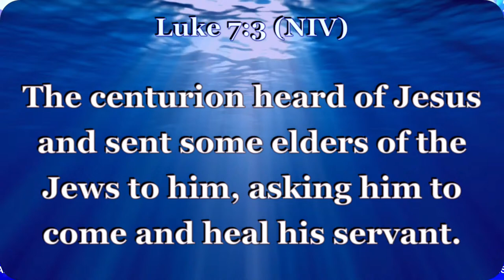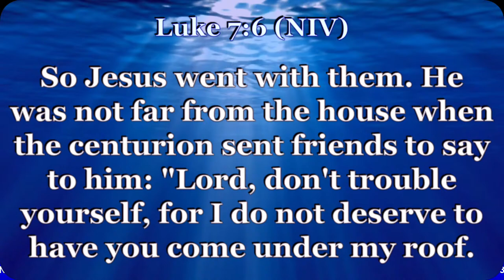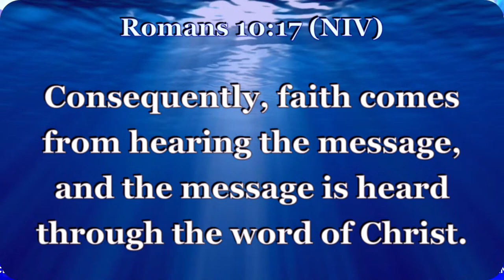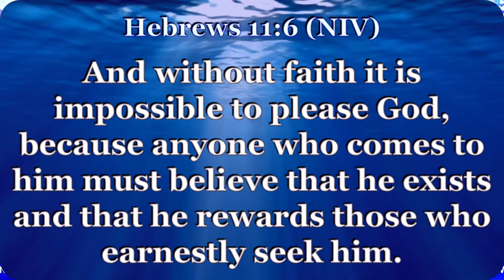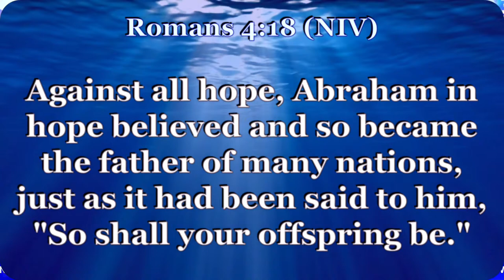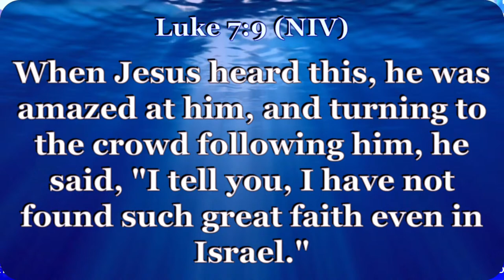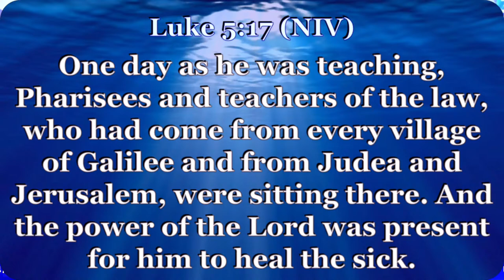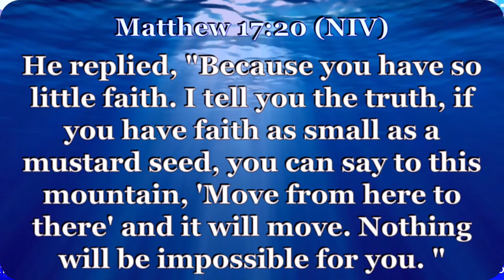DO SOMETHING || SUNDAY SERVICE|| WITH SENIOR PASTOR KINYANJUI JOSEPH